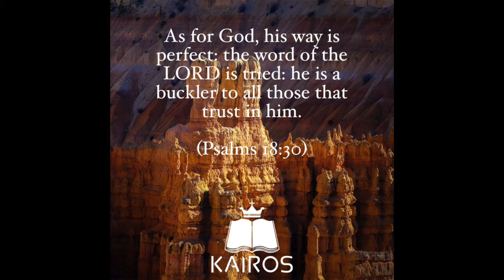On Spiritual Warfare and reading Psalm 29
In this playlist I have uploaded 4 readings from the Old Testament Bible Book of Psalms. Psalms 24, 29, 35, and 99 were recommended by a Preacher for those that were interested in opposing the Occult and its influence in the world.  Also highly recommended reading for those that felt evil spirits and influences were harassing them.

Good supplemental video to watch:
Lion of Judah: you are being watched